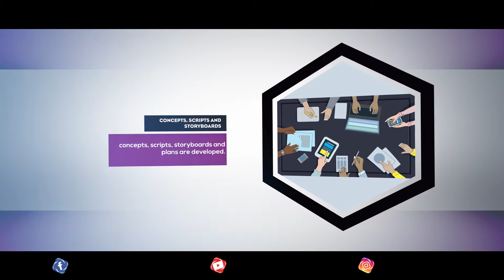FRAME STUDIOS PRODUCTION COMPANY PROFILE